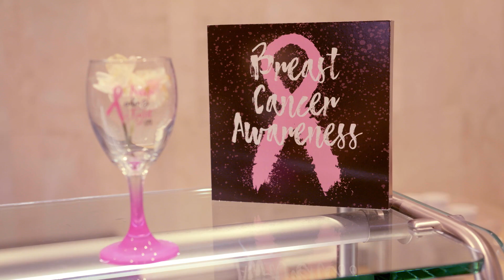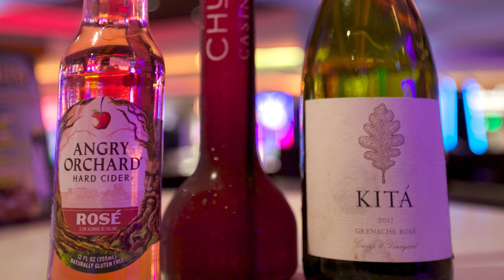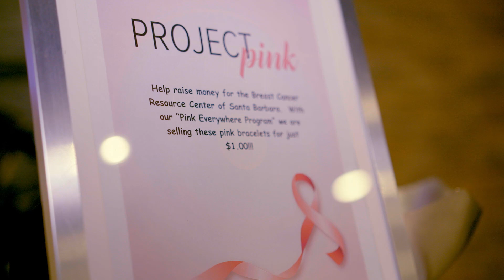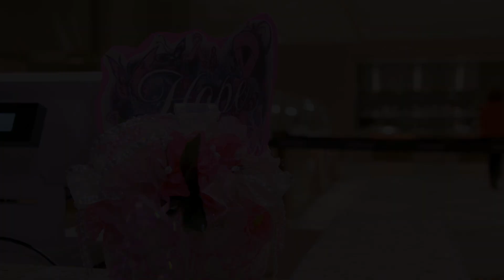Project Pink Raises The Green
The Santa Ynez Band of Chumash Indians Foundation collaborated with its Chumash Casino Resort food and beverage team to create a truly unique promotion to raise funds and awareness during Breast Cancer Awareness month. Proceeds benefited the Breast Cancer Resource Center of Santa Barbara.